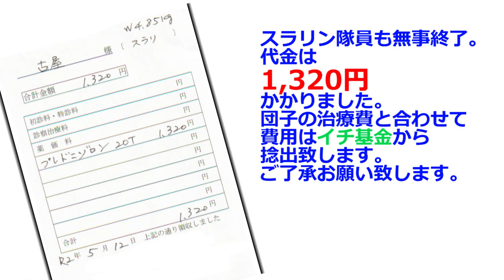【保護猫・地域猫】病院ダブルヘッダー‼口内炎は猫にとって大変重い病気です。それでも頑張る二匹の猫達‼【魚くれくれ野良猫製作委員会】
2020年5月12日撮影。
団子隊員とスラリン隊員の通院風景です。
団子隊員はいつものように余裕の通院。
スラリン隊員・・・・相変わらず大騒ぎですが、団子隊員が使っているキャリーだと外が見えるので少し安心できるようです。
診察の結果は・・・団子隊員は0.05kg増加で現状維持。スラリン隊員は大幅増加。
いい傾向ですが、スラリン隊員の大幅な増加が多少気になります。
しかし、理想体重は今ぐらいなのでしばらく様子見でステロイドは現状維持となりました。
スラリン隊員は、今後の体重増加が気になるところです。
唯一、鍵隊長だけが健康体。プラッシングで至福の顔を見せる鍵隊長なのでありました・・・・